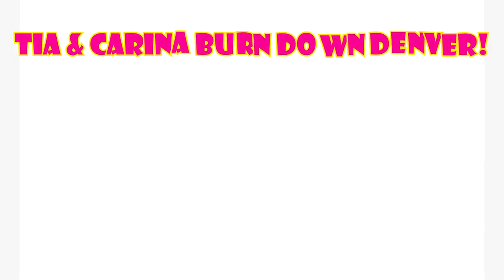Burning Passion Productions PRESENTS:Tia&Carina burn up Denver